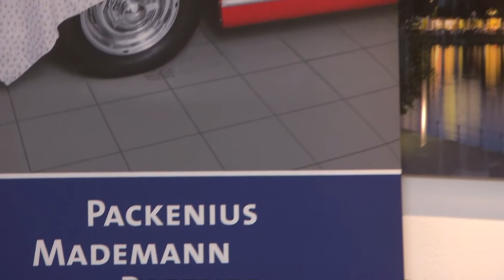Umfrage: Packenius, Mademann & Partner mit Spitzenwerten bei Kundenzufriedenheit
Zufriedene Kunden sind Gold wert - auch und vor allem bei der Beratung rund um das Thema Geldanlage. Bei einer aktuellen Umfrage hat die Vermögensverwaltung Packenius, Mademann & Partner aus Hamburg Spitzenwerte erzielen können. Was besonders gut bewertet wurde, was es mit der emotionalen Rendite auf sich hat und wie ein ganzheitlicher Betreuungsansatz funktionieren kann, verrät Geschäftsführer Heiko Löschen im aktuellen TV-Interview.